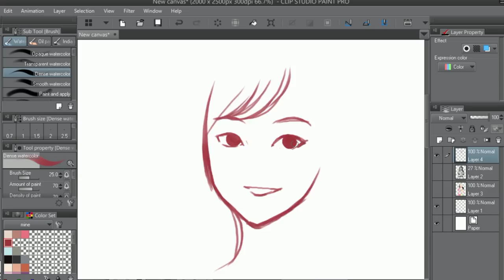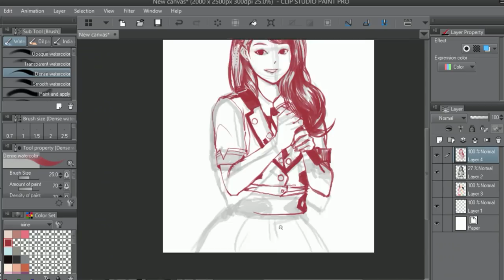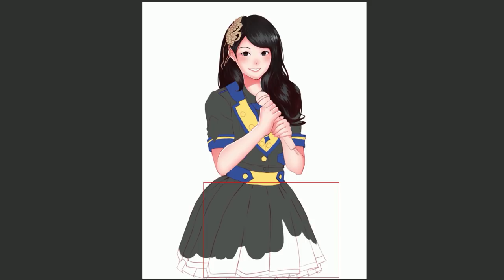Speed Paint : Cherprang